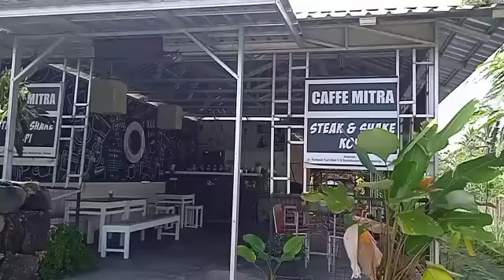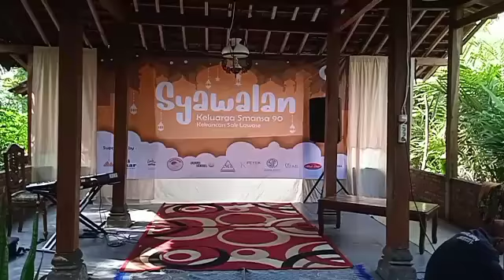Syawalan SMANSA90 kekancansaklawase Alumni SMA 1 Sleman